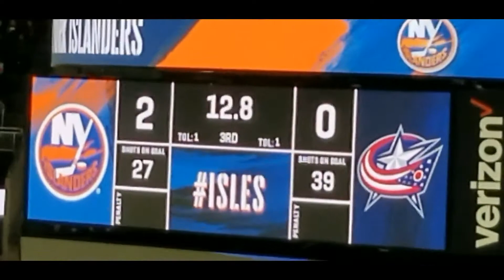329TV-1920 vs cbj nov30th2019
Shutout for the New York Islanders! LOOONG IIIIISLAND!